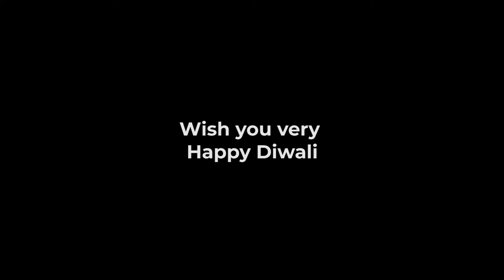Dhiraj bhai kaha pr gaye ho? (Life Update)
This video is about a life update.
DO WHAT YOU LOVE!